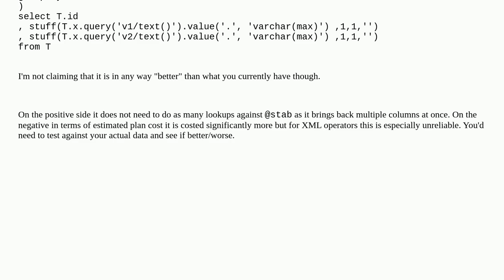Dba: How to get more then one concatenated column from table rows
How to get more then one concatenated column from table rows

A special thanks goes out to the community

  xml t-sql sql-server